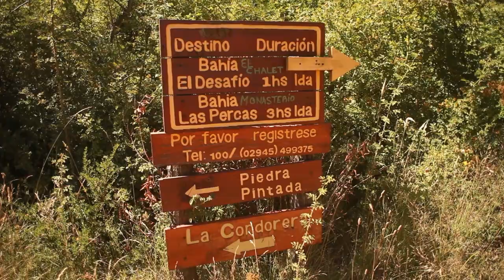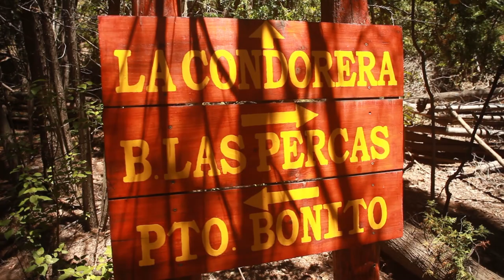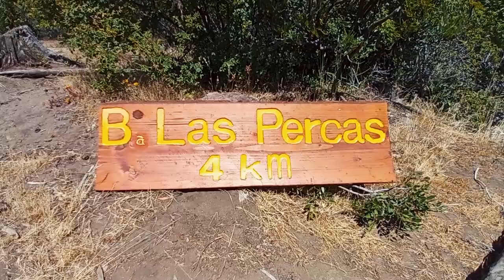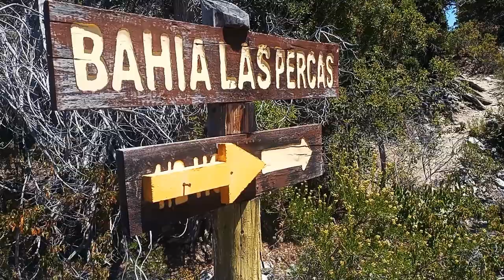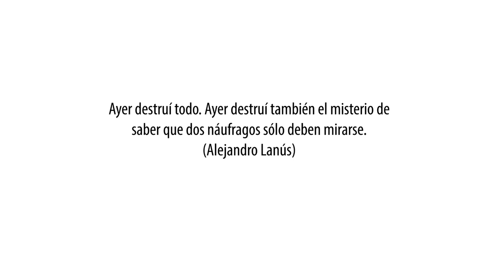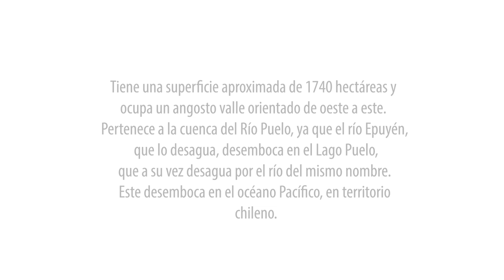PATAGONIA INDÓMITA - LOS MISTERIOS DE EPUYEN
Recorremos la comarca andina del paralelo 42  mostrando distintos sectores y conversamos  sobre  impacto ambiental , re forestación , re vegetación , agua , bio diversidad ,también sobre la riqueza cultural , antropológica y paleontologica de la zona .
A la hora de ir a la montaña  abordamos  la planificación  , el pensamiento preventivo , la vestimenta, la importancia del grupo , impacto ambiental entre  otros temas.
En este capitulo recorremos el Lago Epuyen  , Bahía EL Desafió , Bahía Las Percas y El monasterio abandonado.